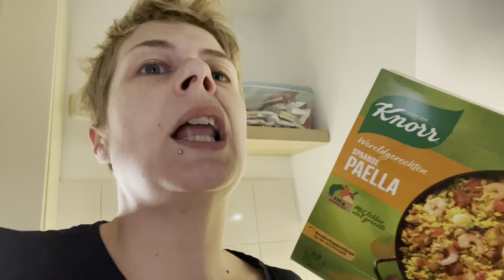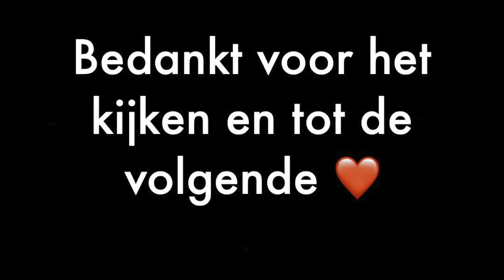De start van de ziekenboeg hier in huis! | ups en down 299